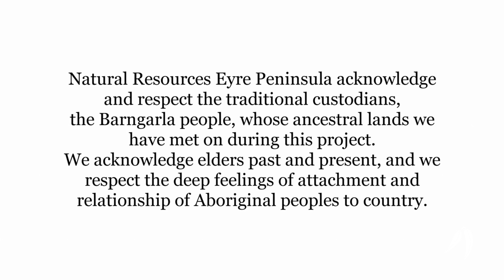Secrets of the Saltmarsh, Eyre Peninsula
Natural Resources Eyre Peninsula acknowledge and respect the traditional custodians, the Barngarla people, whose ancestral lands we have met on during this project. We acknowledge elders past and present, and we respect the deep feelings of attachment and relationship of Aboriginal peoples to country.

The Upper Spencer Gulf Marine Park extends from Cowleds
Landing north to the top of the Gulf. The area is recognised
as a Wetland of National Importance, containing mangroves,
samphire, tidal flats and marine habitats that provide nesting and
feeding sites for local and migratory shorebirds.

The Spencer Gulf Prawn Fishery is one of the more valuable
fisheries in Australia, and its viability relies on the nursery habitat
provided by the mangroves and tidal flats in this area.

Saltmarshes are important fish nursery areas. They are also highly productive ecosystems that support the base of many ocean food webs. For example, more than 75 per cent of Australia’s commercial and recreational catches of fish and shellfish depend on estuaries and coastal wetland habitat at some point in their life cycle, either for protection, to find food or to reproduce.

Saltmarshes are one of the most efficient ecosystems at storing carbon in the soil. This ocean and coastal ecosystem storage of carbon is referred to as Blue Carbon and is important in slowing global warming.

Students from Samaritan College are seen here learning from samphire expert Peri Colman and working alongside Natural Resources EP staff assist with day-to-day management and monitoring of the marine park.

Made possible with funding and support from the Australian Government’s National Landcare Programme, Natural Resources EP, Inspiring SA, Eyre and Western Regional Science Hubs, Spencer Gulf Prawn Fishery, and Samaritan College.